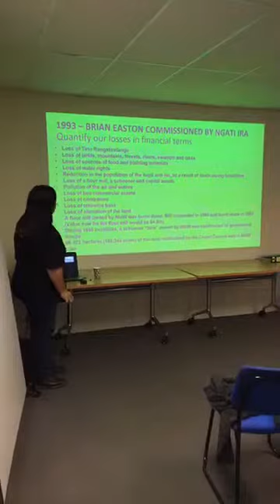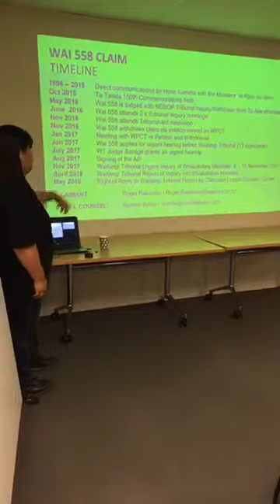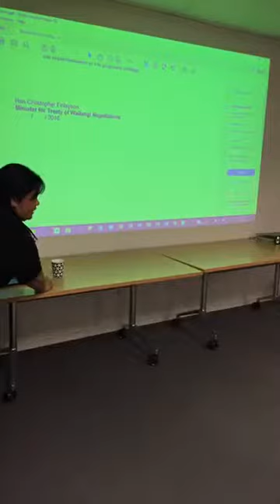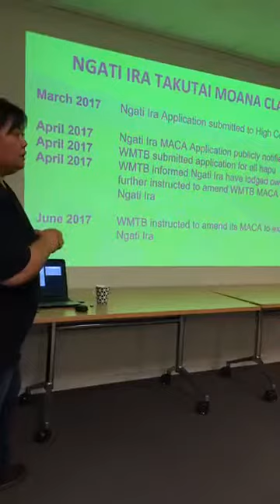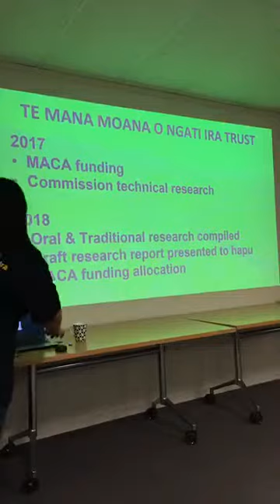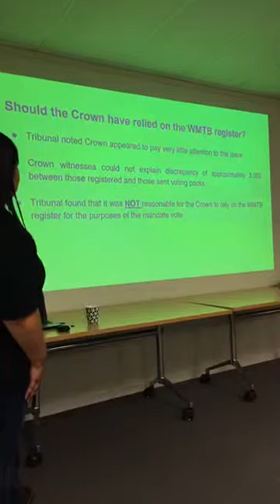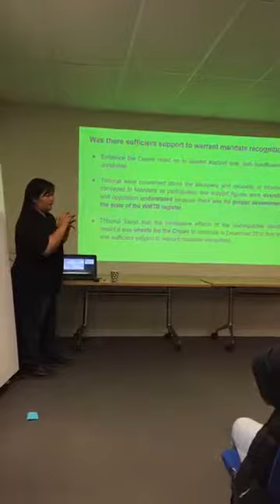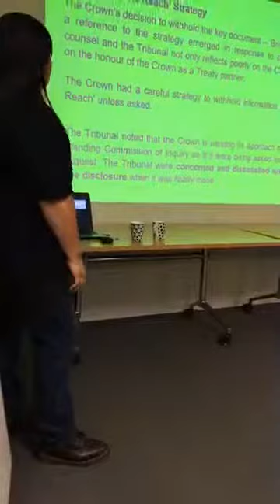WAI 558 Claimants Group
Informing about the Whakatōhea Raupatu Claims, but more specifically the Ngāti Ira WAI558 Claim. This hui was held in Auckland and presented by Amber Rakuraku-Rosieur with the support of Robyn Hata-Gage and Carlo Gage.